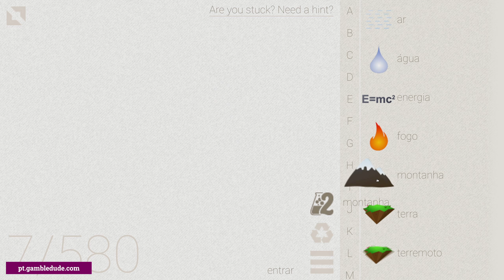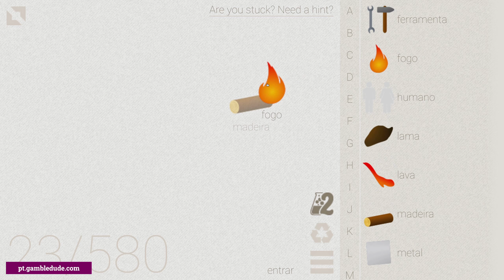Como fazer PÉ GRANDE no Little Alchemy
Quer saber como fazer pé grande em Little Alchemy? Na minha solução passo a passo vou mostrar a você o caminho mais curto e fácil do zero! Pé grande é um elemento final em Little Alchemy 1.